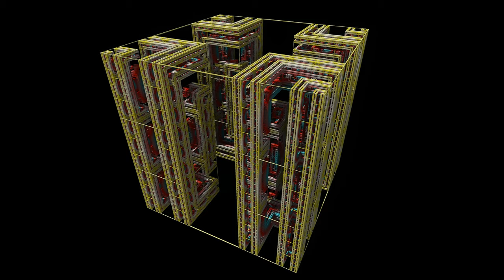Mengerschwammtrafonsformation 549841402000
Video über verschiedene Veränderungen von (Vektoren-)parametern.